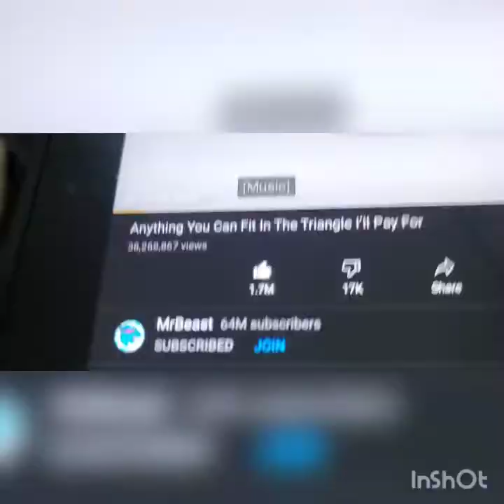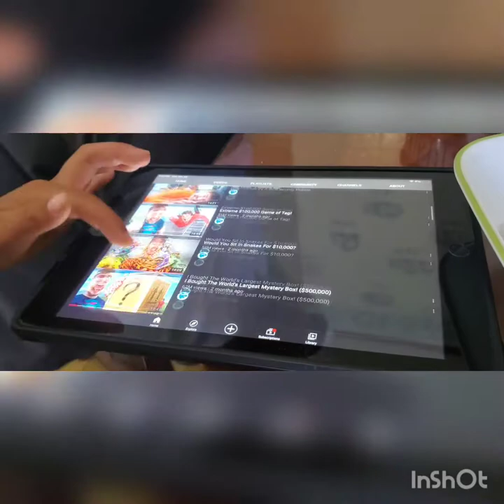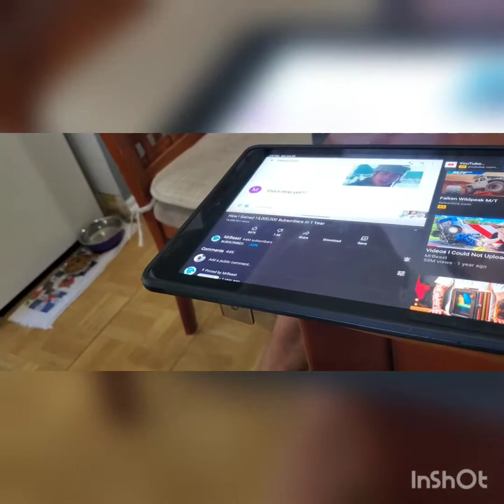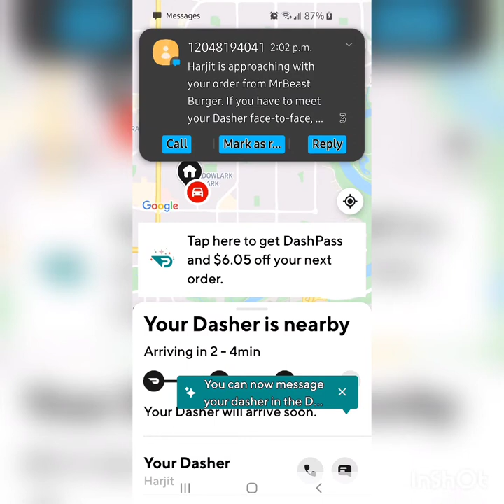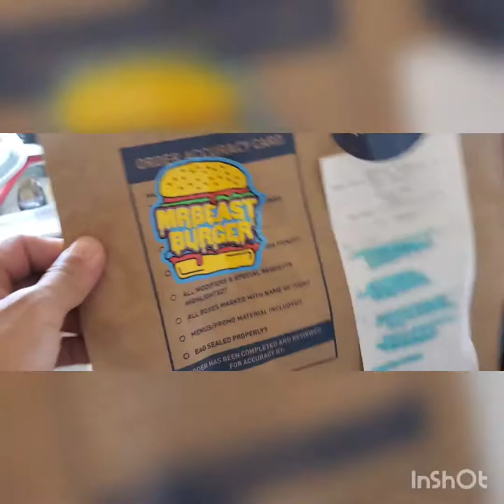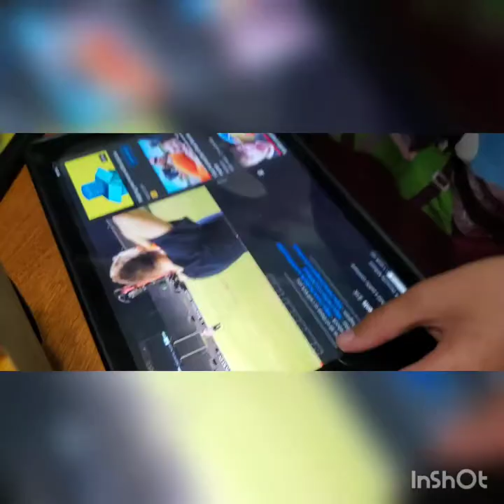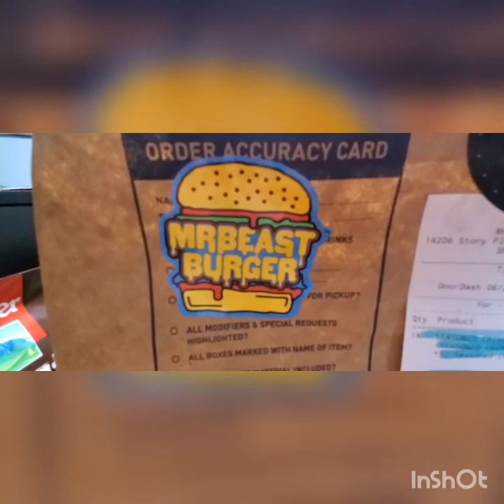First Time Trying MrBeast MrBeastBurger from DoorDash